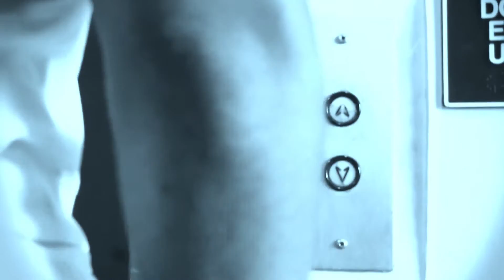Parousia | D Myles | Mighty Jon Ent.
D Myles Break down the concept of his new EP